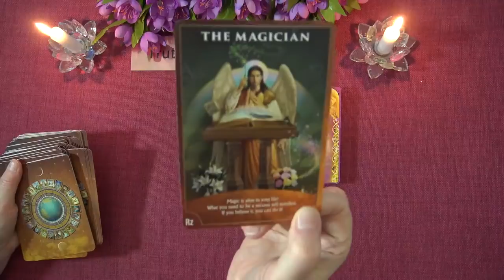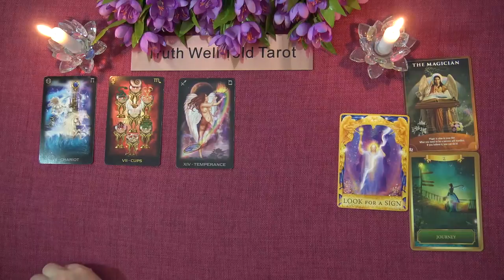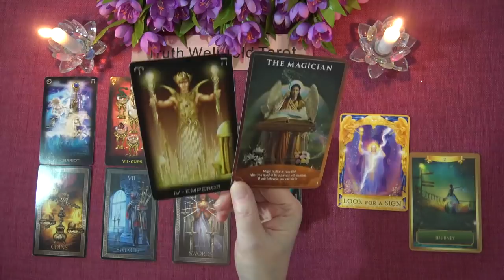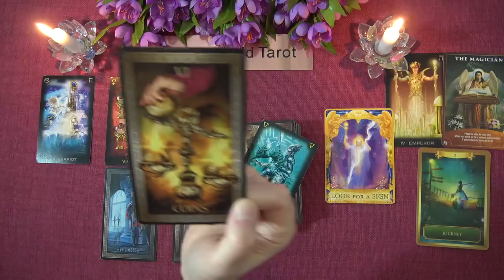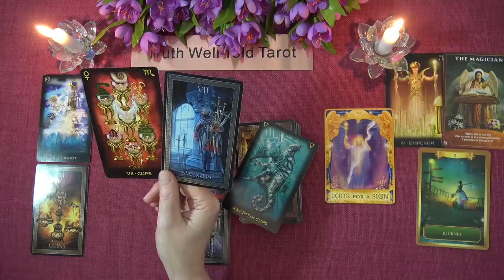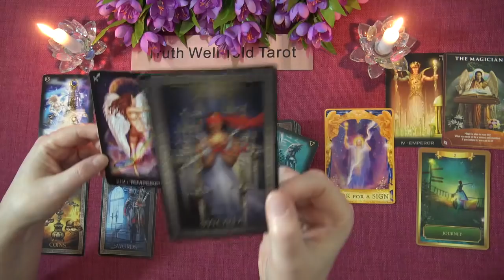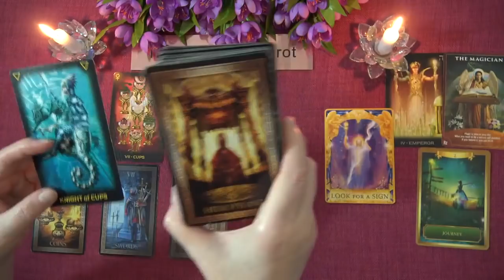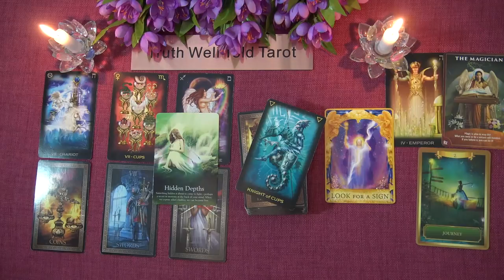CANCER WEEKLY TAROT READING "TIME TO WORK YOUR MAGIC CANCER!" March 1st-7th 2021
Andrea xx